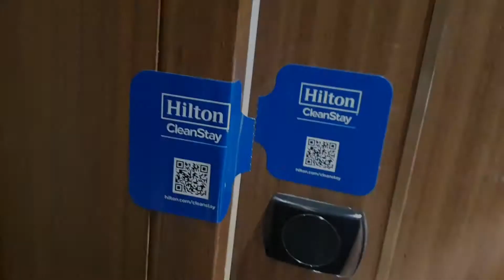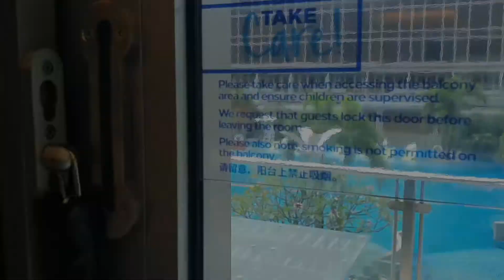Hilton Suite Room Tour